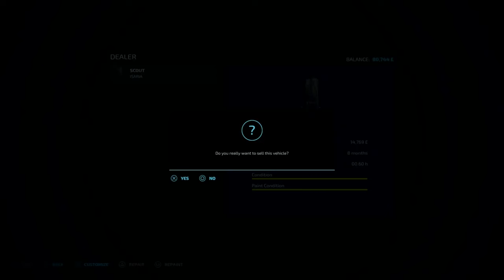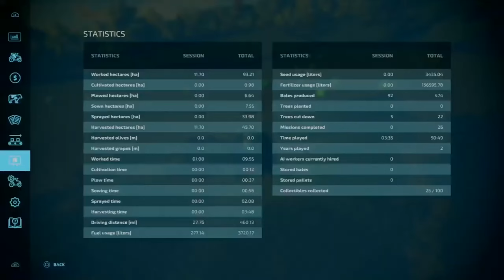New Year New Land New Combine | BallySpring Dairy | Farming Simulator 22 #8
Welcome back to our BallySpring Dairy Farm. This timeit is a new year and we are kicking things off with taking home our 'new' combine, a massive uopgrade, alongside purchasing new land. However, is all of this gonna be worth it in the end?